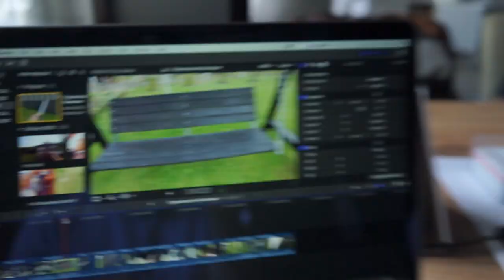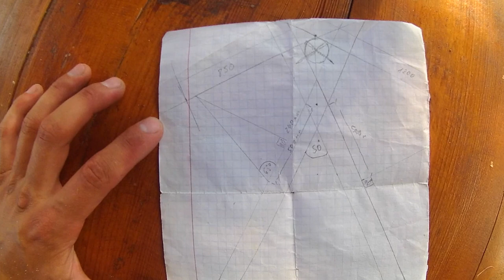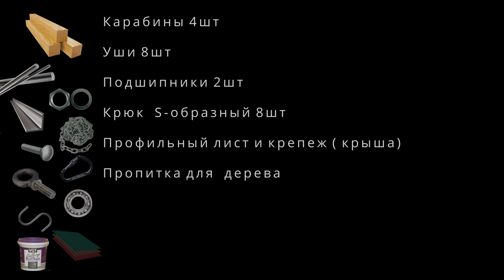КАЧЕЛИ своими руками. Гарант-Ремонт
В этом ролике мы рассказываем о том, как сделать качели своими руками! Смотрите обучающее видео. Постарались сделать максимально информативно. В конце имеется подробный список всего того, что вам потребуется для постройки качелей своими руками!

Нужен крутой дизайн?
Нужен качественный ремонт?
Нужен подбор и закупка материалов?
У нас собственный магазин, офис  и склад материалов!